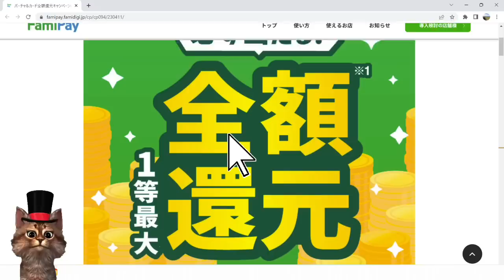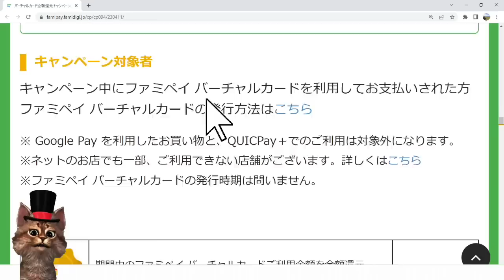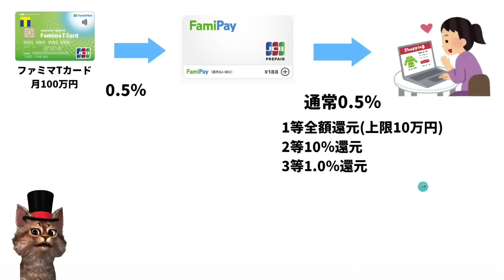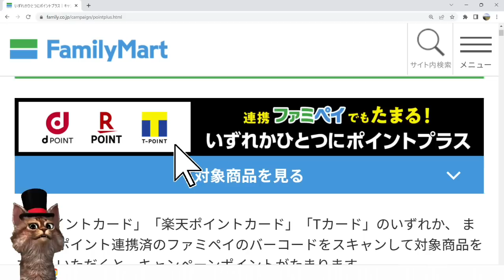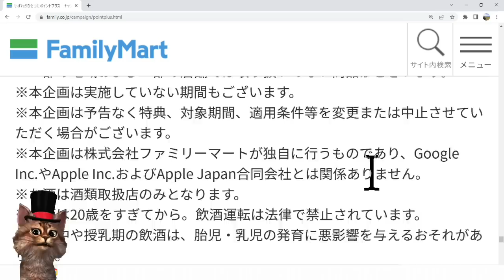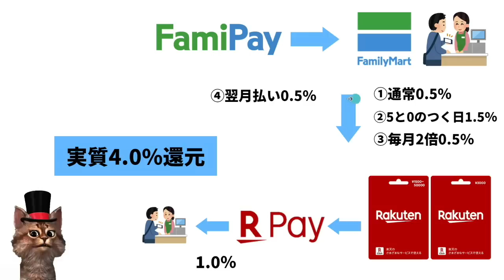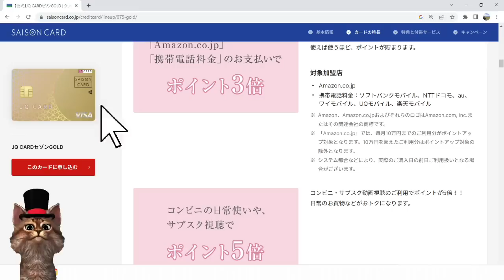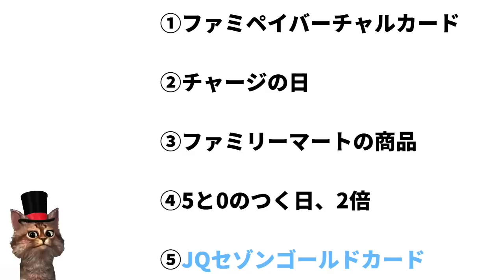ファミペイ、ファミマの新たな有力情報5つあります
【PR】 ①ファミペイバーチャルカードキャンペーン

③ファミリーマート　ファミペイボーナス付与商品